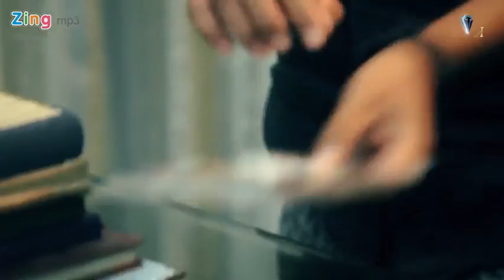Lưới Tình - Một Cõi Bình Yên - Vĩnh Thuyên Kim _ Video Clip.mp4